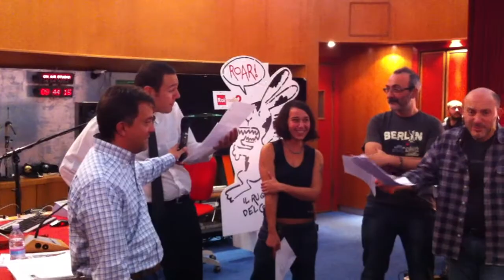Il Grande Cinema del Ruggito del Coniglio "Blood Story"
Ecco la prima radiofonica mondiale del "film di paura" Blood Story realizzato dal pubblico del Coniglio da camera dell'11 ottobre 2011! Un colossal!